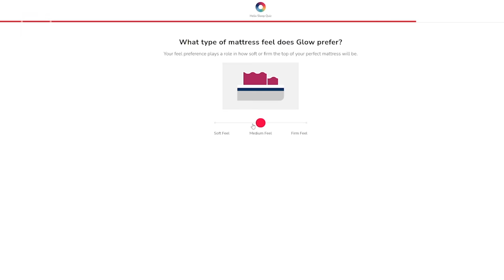ASMR Kisses For The Best Sleep Ever💤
Thanks Helix for sponsoring this ASMR video! to get up to $200 off your mattress, plus two free pillows.

This ASMR video includes kisses and echo and inaudible whispers, mouth sounds and hand movements for the best sleep ever!

Become a member to support and get access to the background videos I commissioned: